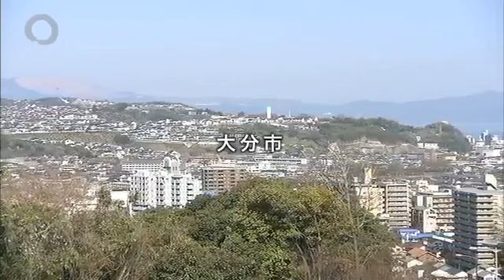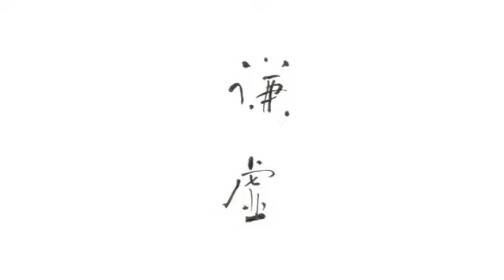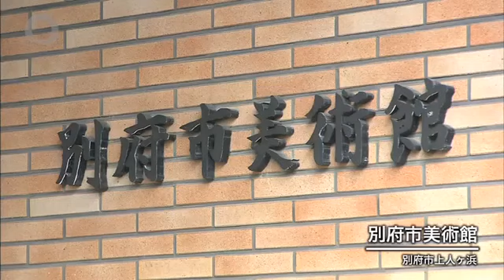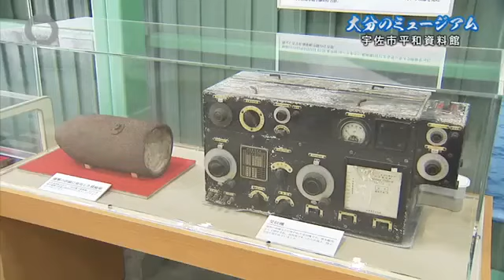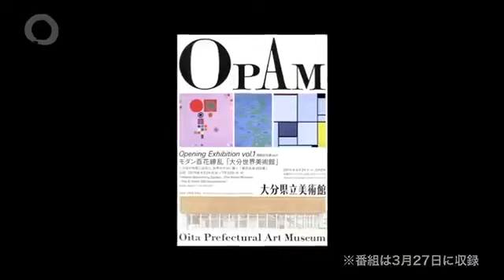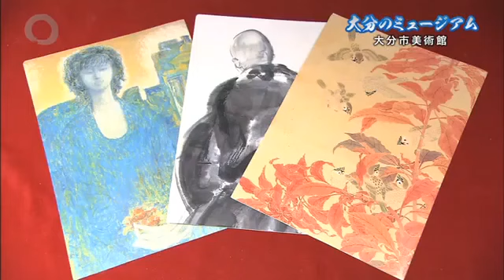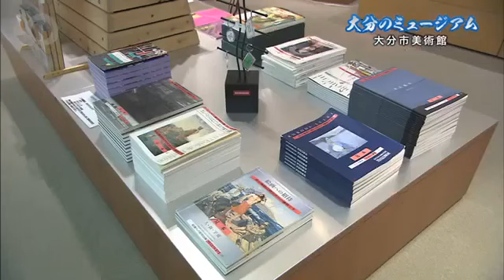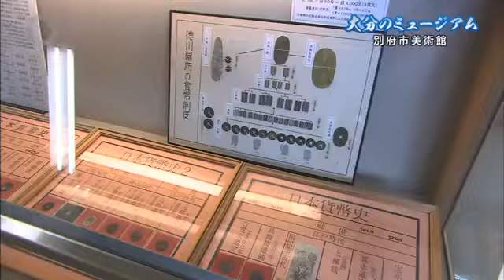風之荘「円相」44大分の戦争遺跡